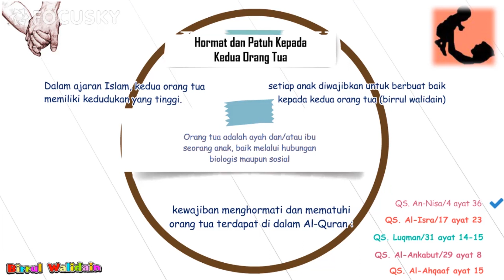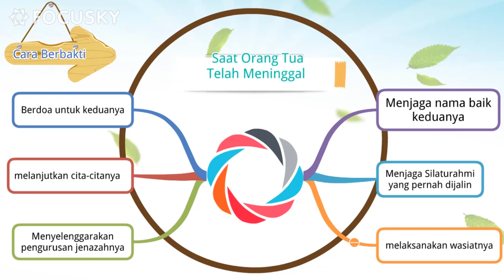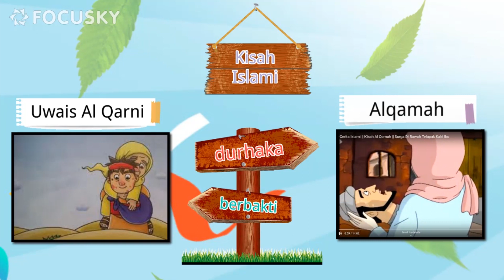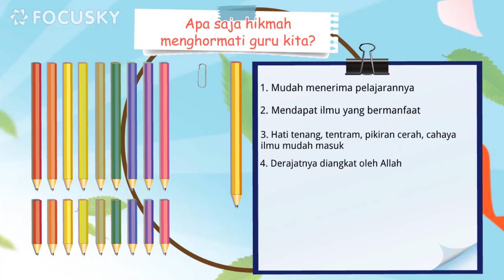Hormat dan Patuh kepada Orang Tua dan Guru OK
Materi ini ada VIII bab 9 dan kelas VII bab 8